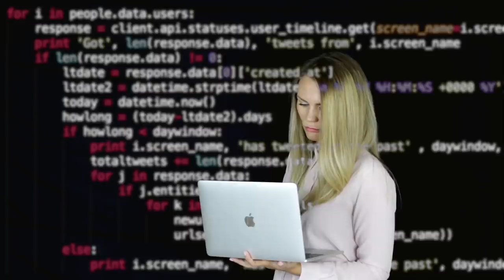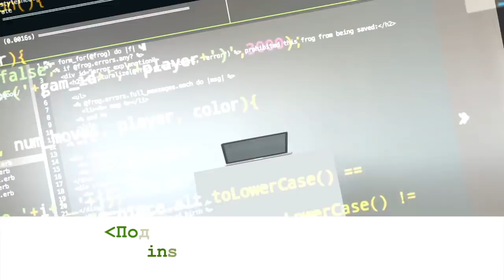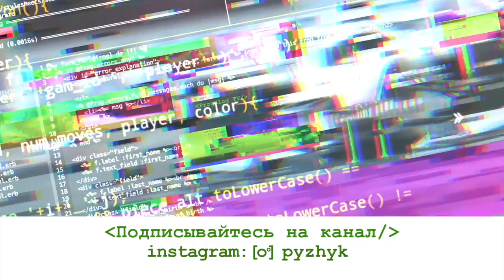Python разработчик | Highload проекты | Разработка в Mail.ru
Станислав Ступников — Python разработчик и преподаватель курса "Python разработчик".

Тайминг
00:49 — проект Станислава в Mail.ru
11:53 — языки программирования, которые используют в Mail.ru
13:58 — процесс разработки в Mail.ru, методологии, тесты
20:10 — переходы внутри компании
23:03 — работа с Highload проектами
28:45 — Баумана vs онлайн-курсы
36:36 — как выбрать профессиональную специализацию
41:15 — лучшие книги о разработке